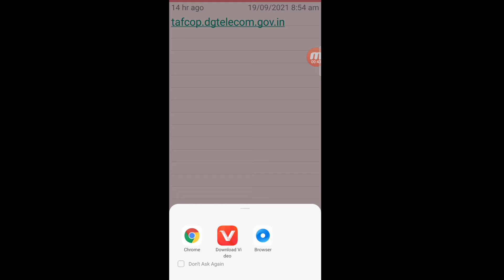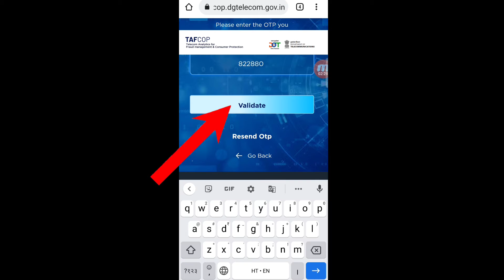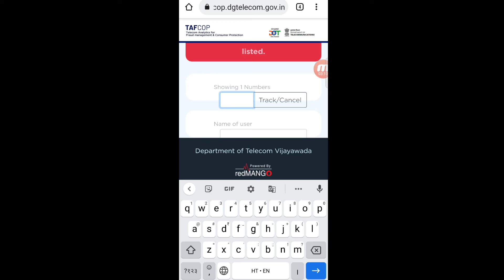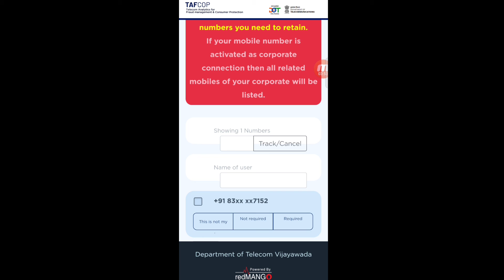आप के आधार पर कितना SIM चेक करें | How to check Name of Sim | apke name Kitna sim usu hai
𝗛𝗲𝗹𝗹𝗼 𝗗𝗼𝘀𝘁𝗼 𝗠𝗮𝗶 𝗘𝘀 𝗩𝗶𝗱𝗶𝗼 𝗠𝗲 𝗕𝗮𝘁𝗮𝘆𝗮 𝗛𝘂 𝗞𝗶 👇

              apne mobile number dal kar Kaise pata kar sakte hai ki ap ke name pr kitna Sim usu huwa ha

technical-Hamsafar
sim-information
SIM-use
government-potel
chech-adhere-number-of-Sim
new-update

थैंक यू माय ऑल YouTube फैमिली

keyboard

adhar card se kitne number chal rahe adhar se kitne number link hai
sim card number details online aadhar card se kitne sim chalu hai kaise pata kare
apne naam par